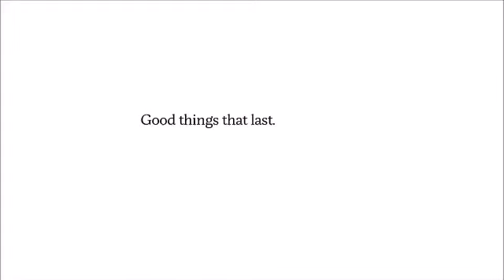Tupperware Chopper|| Tupperware Products Link In Description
About me: I am Alka founder of KIAAN INFORMATION channel .I really like to share my knowledge and experience .Please like and share my video or subscribe my channel for latest update.

About this video: Tupperware choper products demo festival 2021 Tupperware products and Tupperware special offers right time to buy Tupperware hurry contact

About my channel - Kiaan Information provide you Kids Learning Tips how to teach your kids at home in this covid-19 pandemic and Tupperware products special offers.

BUY TUPPERWARE ONLINE
Tupperware Plastic Xtreme Executive Lunch Set (Blue, Black)
Tupperware Small Stackable Thermal Jar Peacock
Tupperware. Plastic Container - 500ml, 4 Pieces, Multicolor
Tupperware Aqua safe Plastic Water Bottle Set, 1 Littre, Set of 4
Tupperware Plastic Storage Container- 1.7 liters, 4 pieces, Multicolor
Tupperware Water Bottle, 1 Ltr, 2 Pc, Multicolour
Tupperware Canister- 780 ml, 1 piece, Black
Tupperware Plastic Tumbler - 4 Pieces, Orange and Yellow, 350 ml
Tupperware Rice Keeper 5kg
Tupperware Chopper